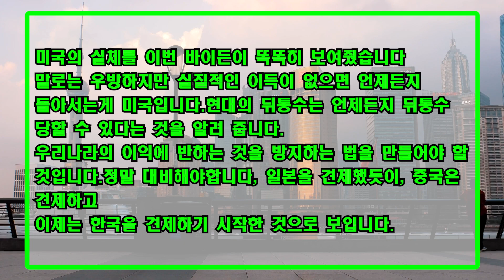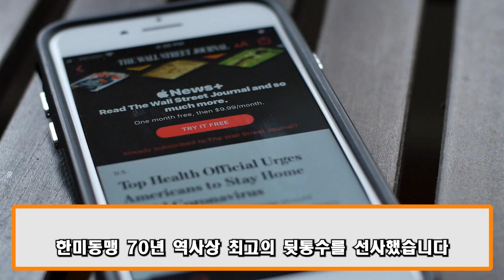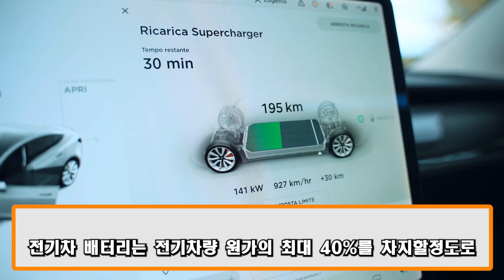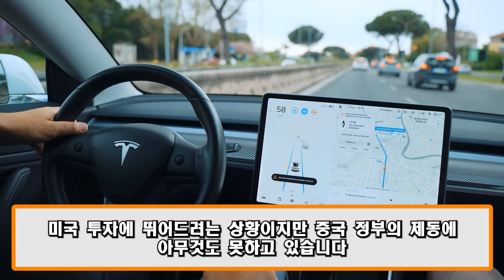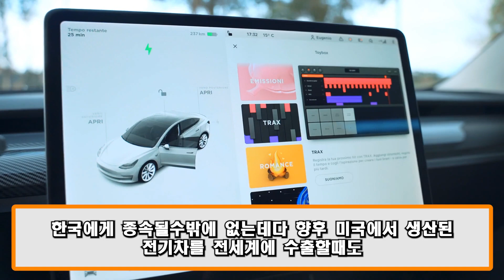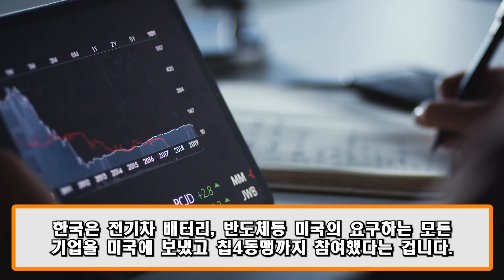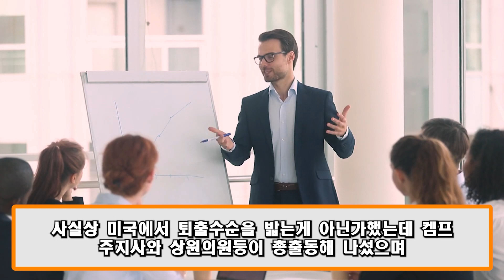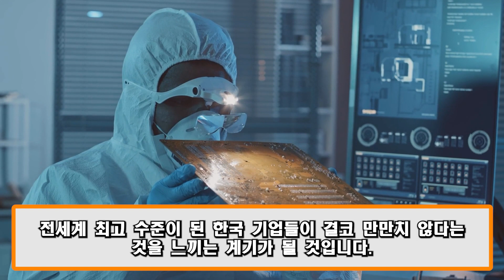도미노 효과와 미국의 어지러운 붕괴. 바이든의 실수는 미국 전기차 배터리 생산량의 70%를 죽였다.조 바이든은 선택의 여지 없이 고개를 숙이고 한국은 남아달라고 애원했다.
도미노 효과와 미국의 어지러운 붕괴.
 바이든의 실수는 미국 전기차 배터리 생산량의 70%를 죽였다.
조 바이든은 선택의 여지 없이 고개를 숙이고 한국은 남아달라고 애원했다.